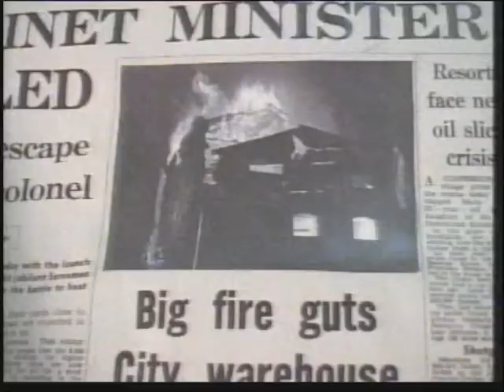Firechasers 1971 - Warehouse fire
excerpt from a film called firechasers which was screened in 1971 showing a warehouse fire.